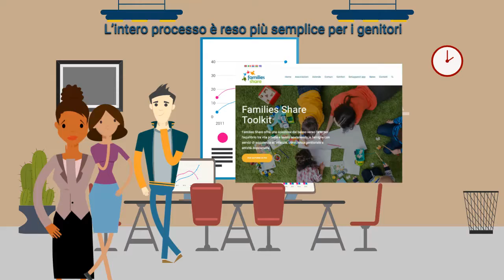Families_Share for Municipalities | Italian